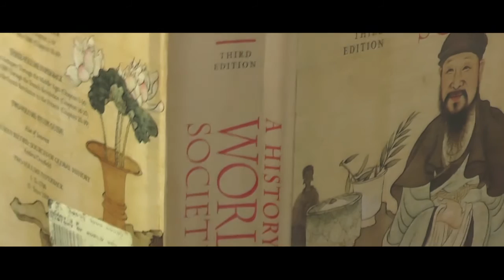Jacob The Story Through Time 1 - Intro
Introt till filmen "Jacob: The Story Through Time". En film gjord till Jacob Edlunds student.

Del 6 -

Av: Roberth och Dorela Johansson i samarbete med familjen Edlund (exkl. Jacob)